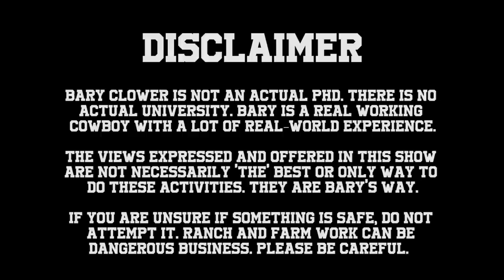Working Cattle & R.E.S.P.E.C.T.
Professor Bary Clower offers his favorite Bar Y U student, Brian B Barrett, some tips on how to work with cattle and other livestock with a focus on understanding how respect factors into the process. Brian provides a great look at what NOT TO DO, and Bary shares the importance of using a horse to accomplish a job while keeping everyone calm.